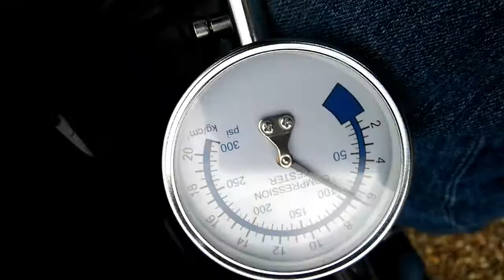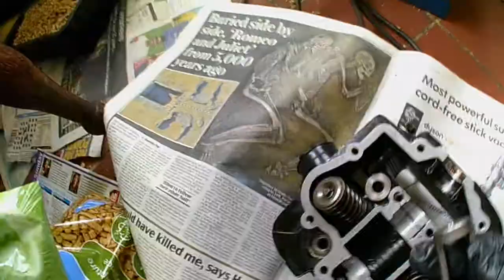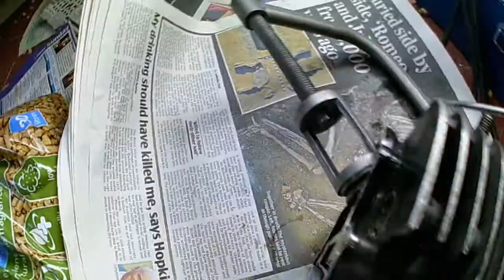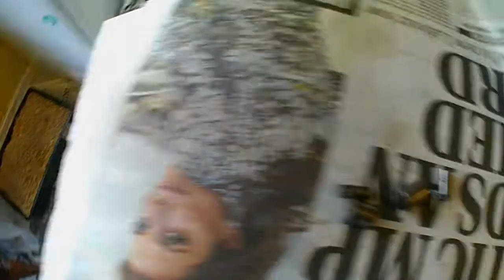Suzuki GN 125 low compression engine head fix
Got the MOT now the 1993 Suzuki GN 125 developed low compression in the engine this
Compression problem might mean a valve swap or clean of the head.
?Could be coked valves